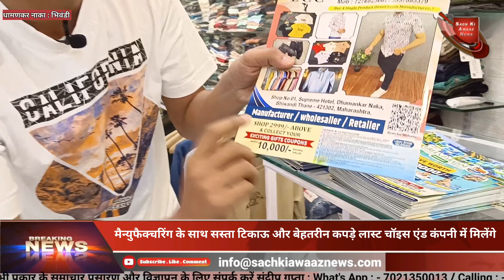bhiwandi सस्ता अच्छा और किफायती दामों में तो आप भी करे त्योहारों में खरीदारी